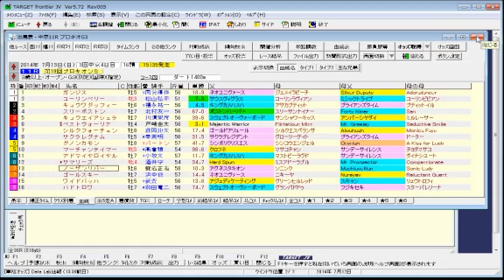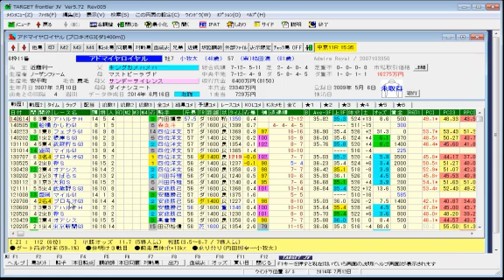第19回 プロキオンステークス（GIII）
【予想印】　オススメ度　４０
◎　13　 ノーザンリバー
◯　9　　 ダノンカモン
▲　7　　 シルクフォーチュン
☓　11　 アドマイヤロイヤル